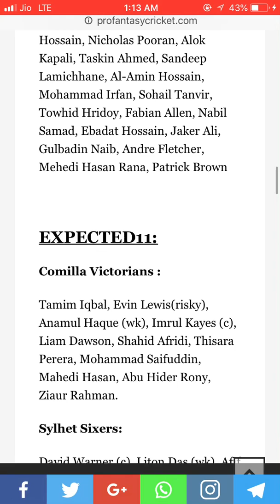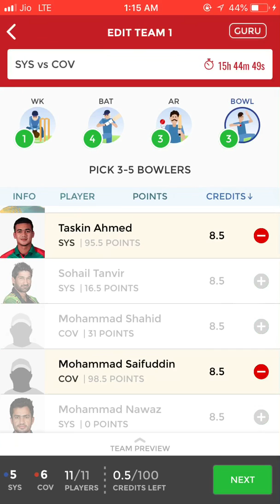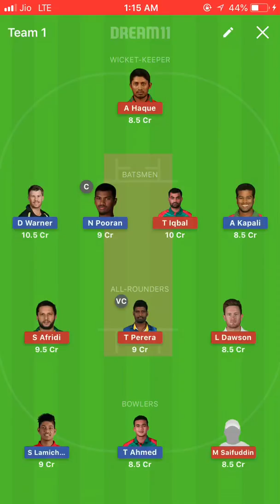SYS Vs COV Bangladesh Premier League Match Dream11 team BPL Titans Sylhet news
(💯% WINNING TEAM) SYS vs COV DREAM 11| SYLHET SIXERS VS COMILLAN VICTORIANS|| BPL 2019... CricDueL

SYS vs COV Dream11 Prediction BPL 2019 Preview, Team ... - India fantasyBangladesh Premier League 2019 | SYS vs COV Dream11 16th Match Prediction. Sylhet Sixers vs Comilla ...
SYS vs COV Dream11 Prediction Bangladesh Premier League T20 ...SYS vs COV Dream11 Prediction, SYS vs COV Dream11 Team News, SYS Playing11, COV Playing ...This is 16th Match of Bangladesh premier League 2019 between SYS VS COV 2. David Warner and Liton Das will ...

Dream11 prediction by gRaNny FaCts halaplay cricmoney, Indus game, playing11, myteam11, Playerzpot, Play fantasy and Funtasy Best teams for grand league safe team for head to head confirm probably XI with updated news and squads best teams Dream11 tricks and tips and hack shortcut to win more 100% Full fix report who will win .